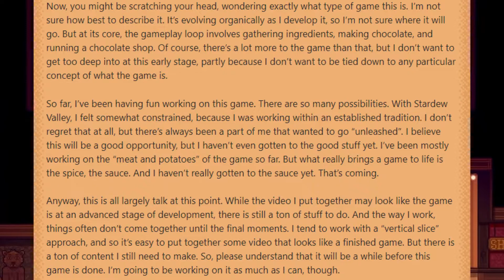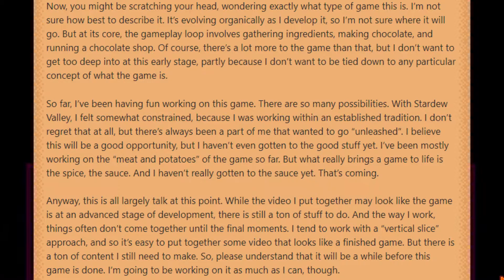What To Expect From Haunted Chocolatier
ConcernedApe's brand new game, Haunted Chocolatier, is looking very promising. Taking a look back at changes made during stardew valley's development, it is likely that there are some changes that will be made to the game before its release. In this video I will look at how the game looks, how it compares to stardew/stardew's development, and some personal thoughts and ideas of how the game might evolve over its development.

The music used in this video is from the Haunted Chocolatier trailer and Stardew valley OST (dance of the moonlit jellies)